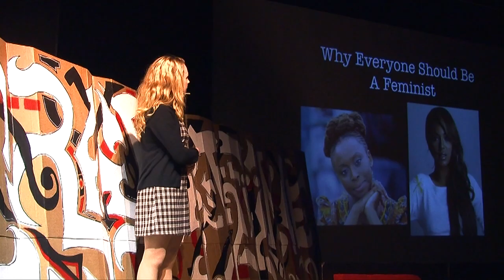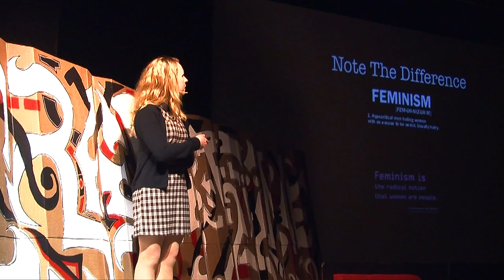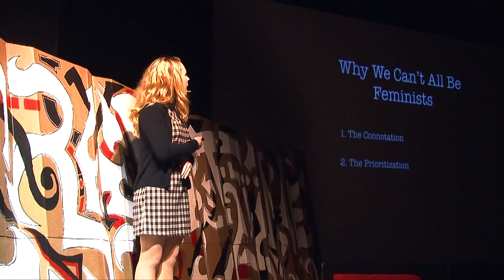Humanism...the Band-Aid of Feminism | Makenna Lenover | TEDxSalisburyHighSchool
This talk was given at a local TEDx event, produced independently of the TED Conferences. Makenna is no stranger to pushing the limits of reality in our world.  In her eyes, feminism is an important and all too real topic that is often misinterpreted not only by media, but also by us.  She will inspire you to redefine the idea in her talk “Humanism, the Bandaid of Feminism.”

Makenna Lenover, a senior at Salisbury, is speaking at TedX for the 3rd time, and is essentially the grandma of the group. Watching TedX grow over the years has been a great admiration of hers, and she's proud to have grown with it. Makenna is the president of National Honor Society and Model UN and runs her own nonprofit organization, Little Known Help Zone. Additionally, in her spare time, Makenna explores her fascinations in music and dirt. She hopes to study archaeology next year, and cannot wait to see where her journey takes her next.